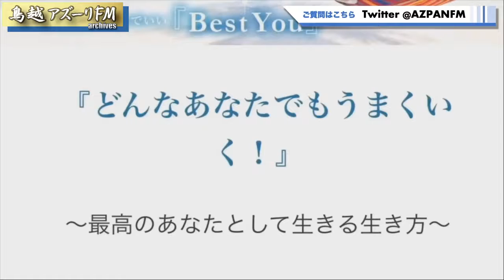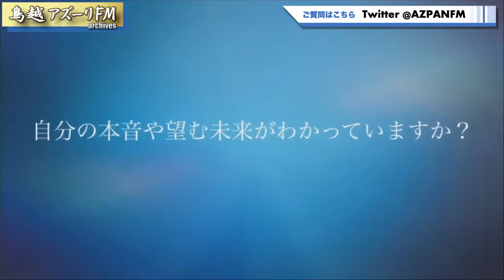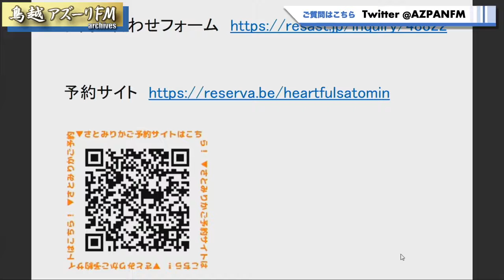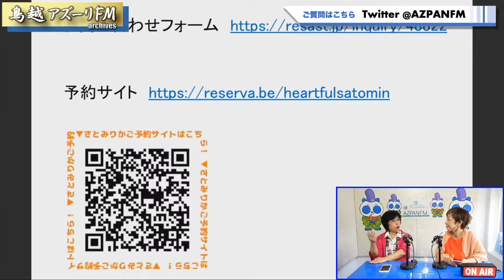2021年06月08日配信 咲菜&りかの 世界は癒しにあふれてる！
MC：咲菜&りか